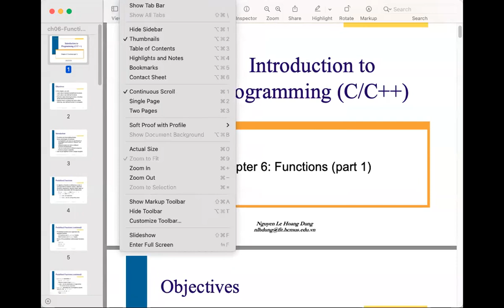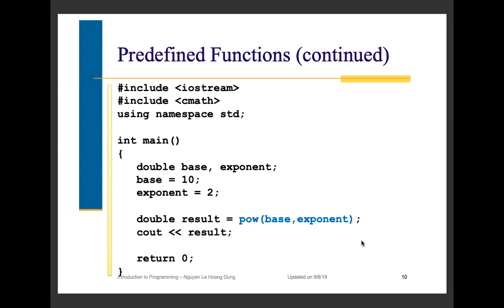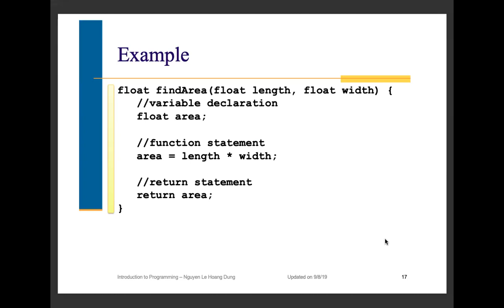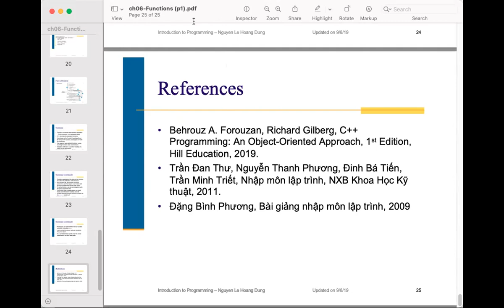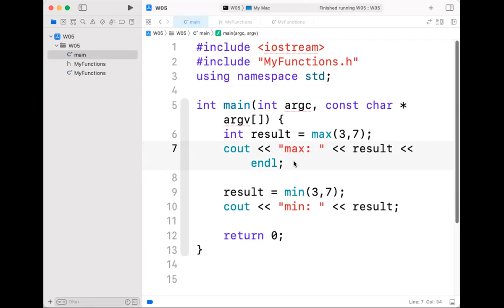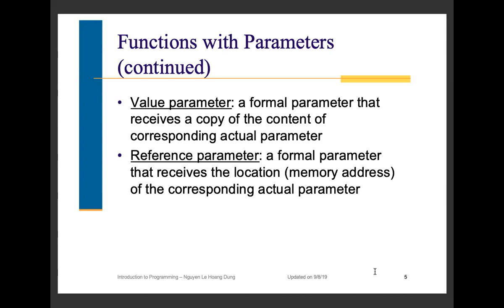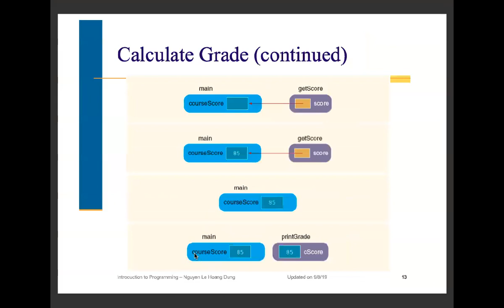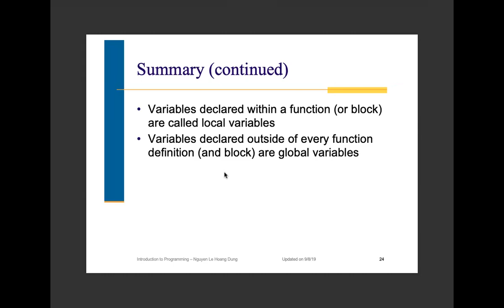220330.21ctt6. Function (p1)